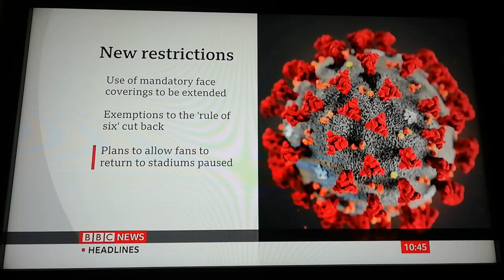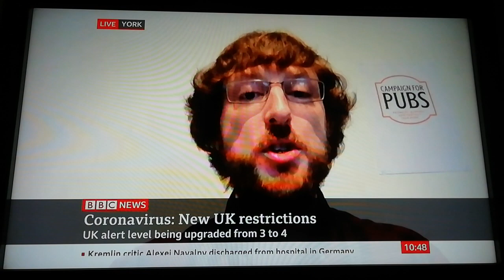John Pybus of The Blue Bell, York interviewed by Victoria Derbyshire. BBC News 22/09/20